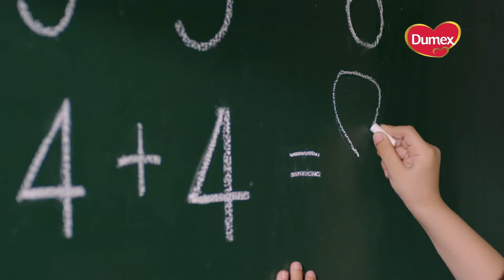DUMEX MV : ไปโรงเรียนขึ้นสังเวียน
Director : Zom Tatcha